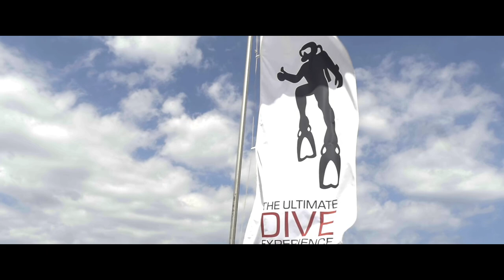Octopus Garden Diving Center Trailer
Produced by outGroove.com

Camera by Mathew Midir, Pavel and the Malta Foundation.